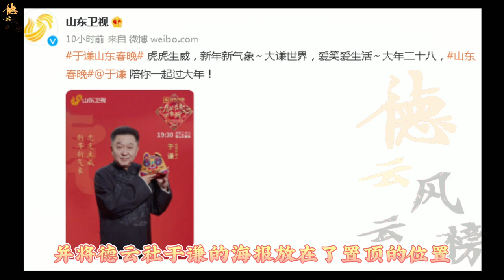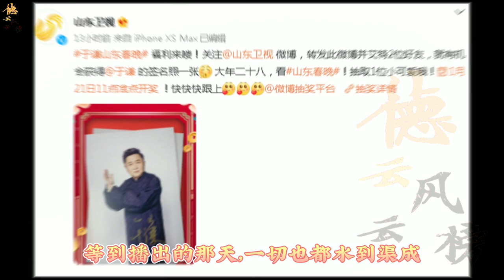【德云社】山东春晚官宣春晚海报图，于谦陪您过大年，网友：郭德纲哪去了呢？